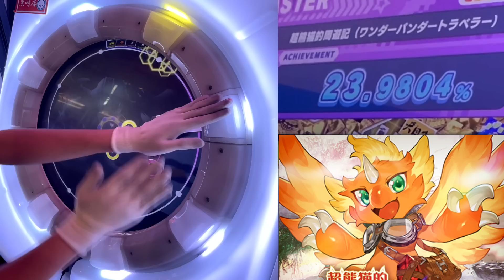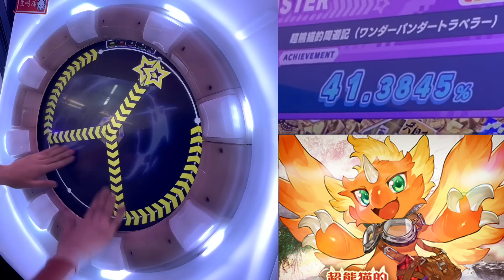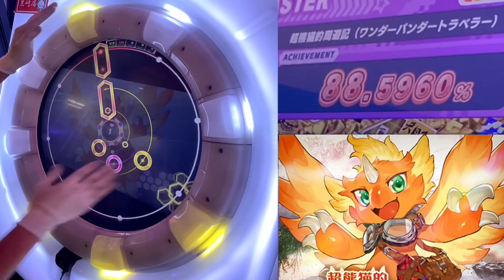【maimaiDX手元動画】超熊猫的周遊記（ワンダーパンダートラベラー）Master AP【パフェチャレ完走】